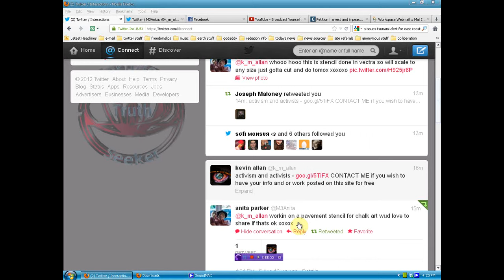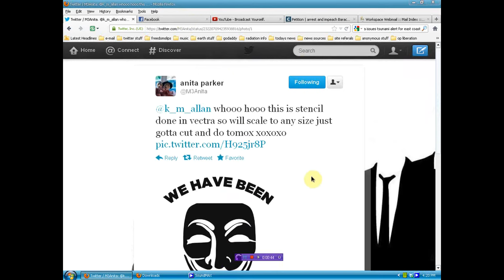a must have stencil for all anonymous, occupiers and protestors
get the stencil here just right click and "Save As"